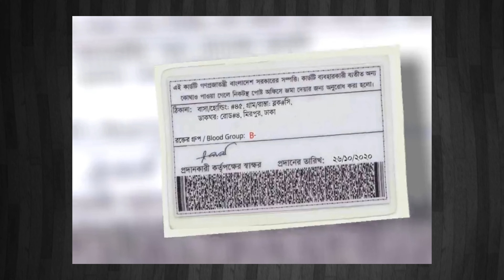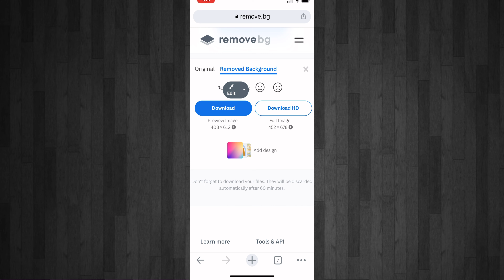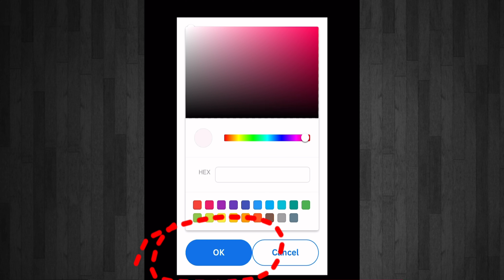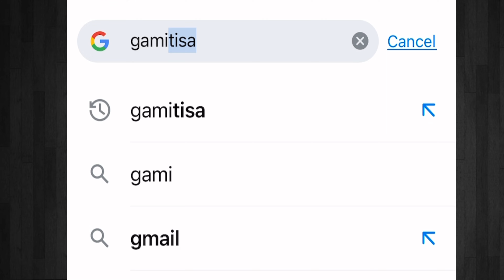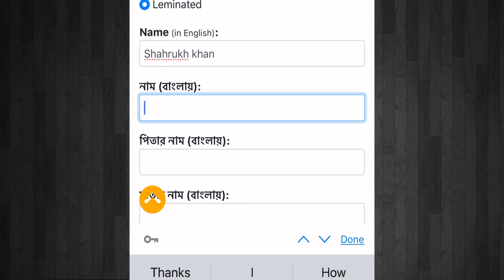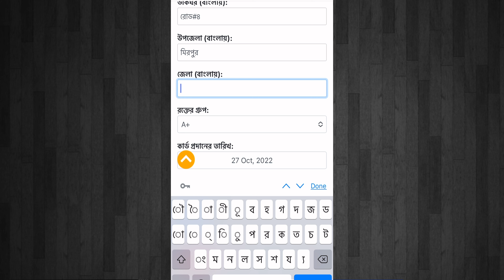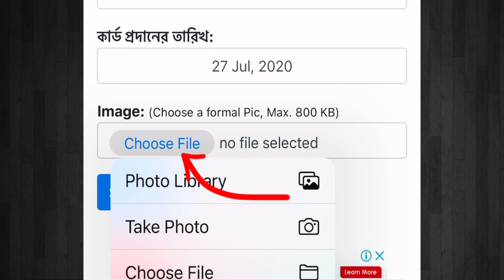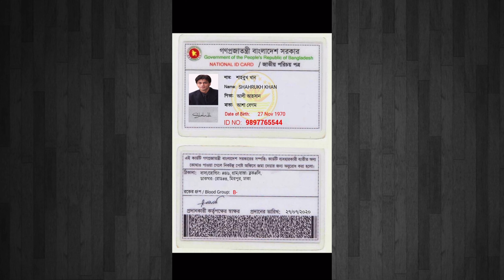Fake NID Card কিভাবে বের করবো ॥ Fake NID Card for Facebook 2023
In this video I will show you that,

Okay ✅ Thanks